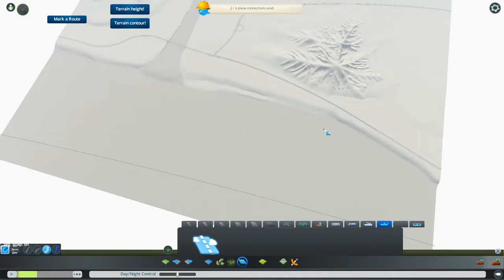Cities:Skylines (Custom Map Build) - Takaberg Part 2 "Networks"